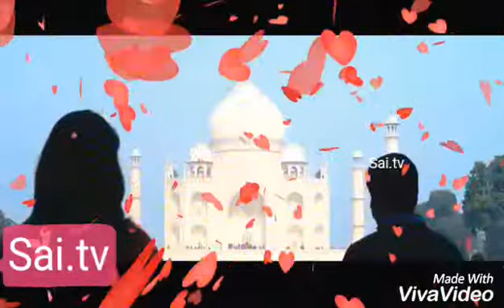love status.Sai.tv.net.com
Sai.tv.net.com